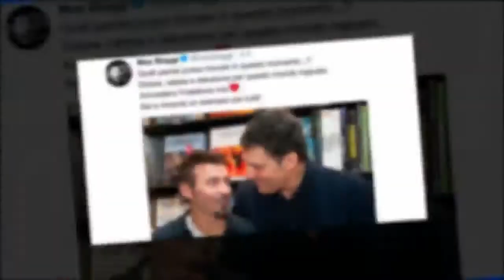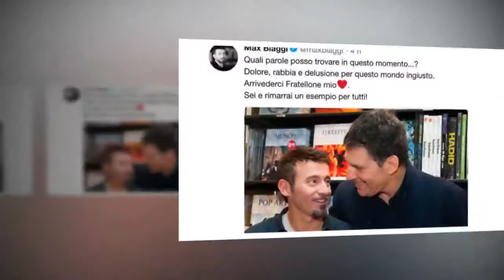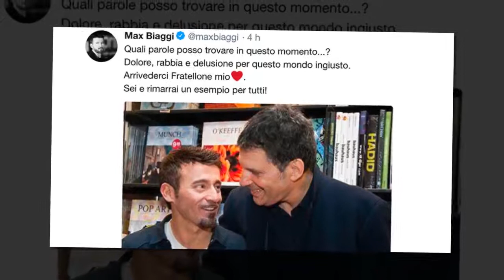Fabrizio Frizzi, commovente intervista di Max Biaggi: 'Era incapace di ferire'